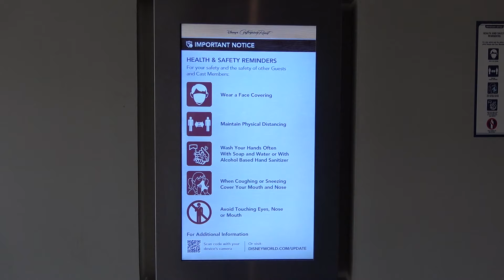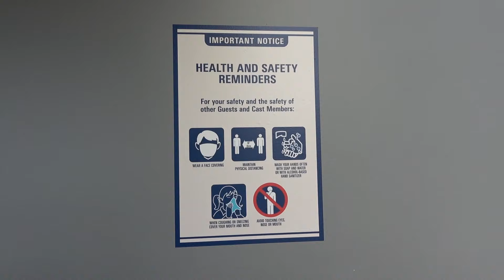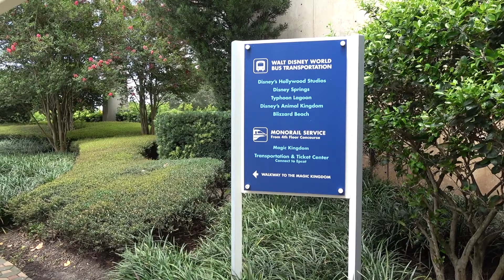Disney's Contemporary Resort Empty Walk Around Before Parks Reopen & Cinderella Castle, Disney World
This is a look around an empty Disney's Contemporary Resort from June 24th, 2020 - along with Cinderella Castle, which is being painted for Walt Disney World's 50th anniversary. The parks are currently scheduled to open on July 11th and 15th but everything is fluid right now. DVC resorts and Disney's Fort Wilderness Campground are currently open, as is Disney Springs.